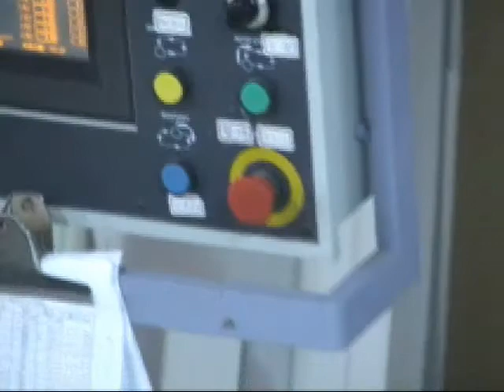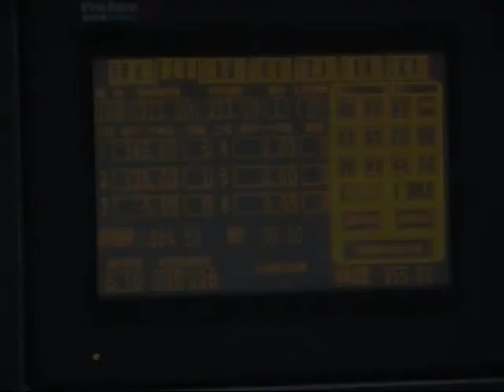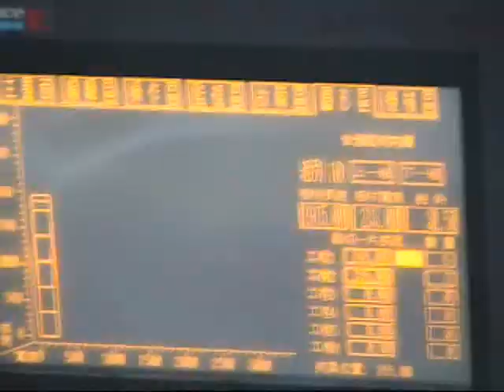邰展壓克力板專用電腦裁板機-TAI CHAN Acrylic computer cutting machine.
專用於壓克力材質的裁切機械
此為在台灣一家壓克力飾品廠所拍攝
Specialized in cutting acrylic panel.